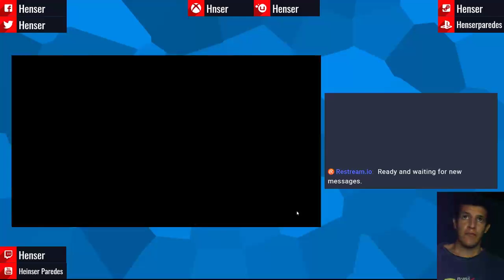Soul Hunters October, 13 @ Night Part 2